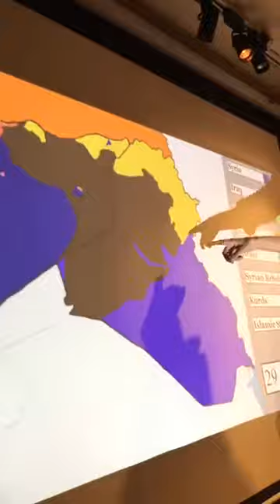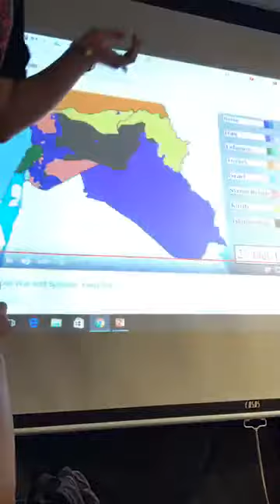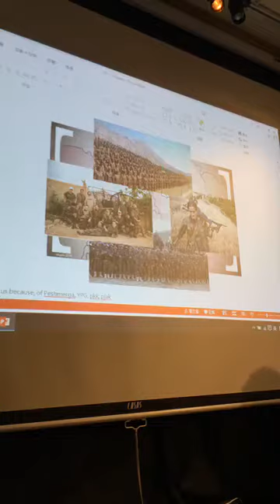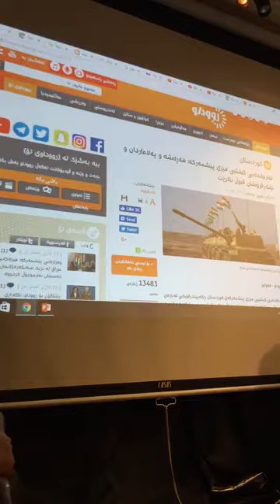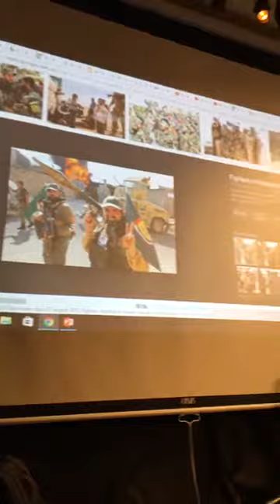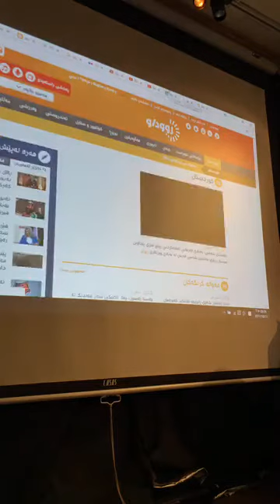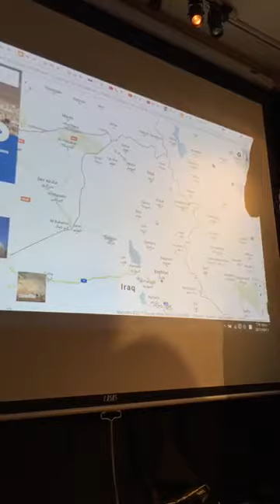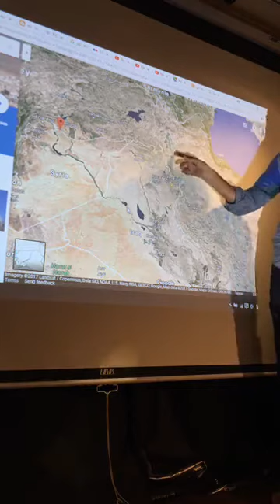Oct 13 2017【燦爛庫德族】易馬丁｜庫德族獨立公投裡那些媒體不知道的真相 02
【燦爛庫德族】易馬丁｜庫德族獨立公投裡那些媒體不知道的真相

時間：10/13 Fri 7:00 pm
地點：燦爛時光東南亞主題書店（新北市中和區興南路一段135巷1號，MRT南勢角站4號出口右轉三分鐘）
講者：易馬丁
費用：200元

＊活動開始十五分鐘內若欲離場，可不需理由全額退費。

【關於內容】
庫德族人為什麼要獨立？誰支持、誰反對、誰得利、誰受害？
講者易馬丁甫從庫德斯坦省親返台，將從庫德族人的歷史，文化，政治開始介紹，以及與ISIS的戰爭。

另外，他也會提供最新庫德斯坦的現狀，公民投票前後對庫德族人的挑戰。

【關於講者】
易馬丁，今年28歲，伊拉克北部的庫德族人。小時候住在伊朗，目前在台灣就讀台北科技大學互動設計系。由於家庭訓練與留學的關係，習得阿拉伯語、庫德族語、波斯語、土耳其語、中文、韓語、日語，以及英語。

【延伸閱讀】

專訪易馬丁：語言不是金子，每天照顧才能茁壯